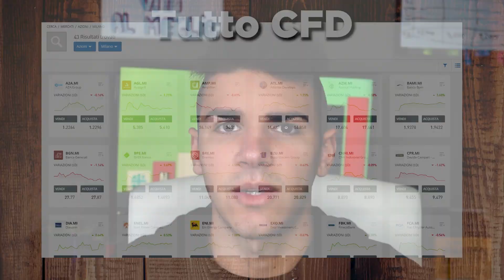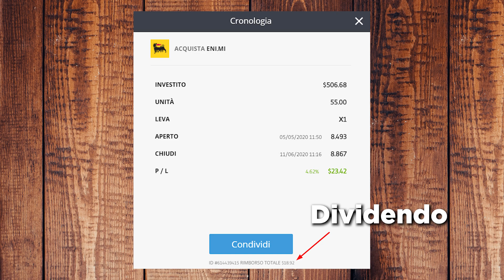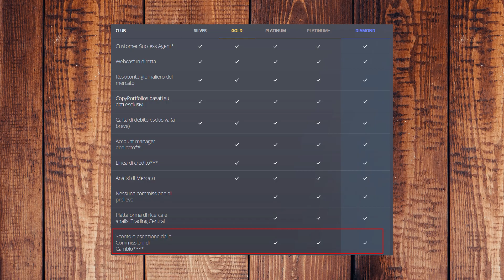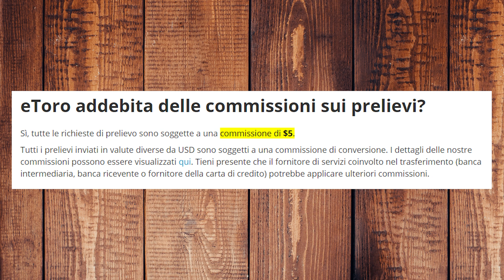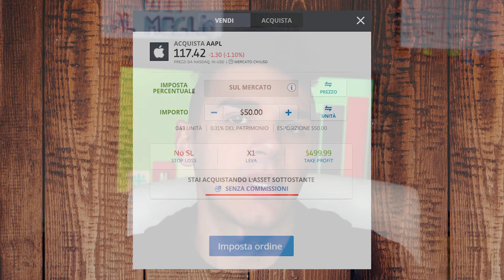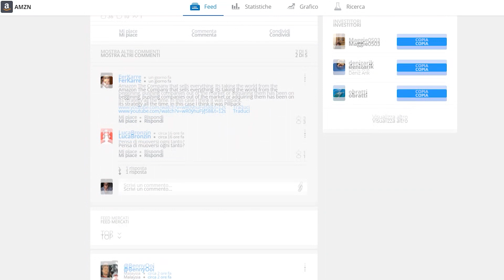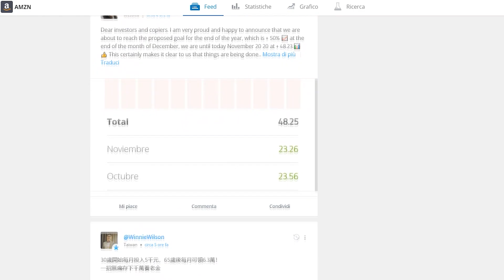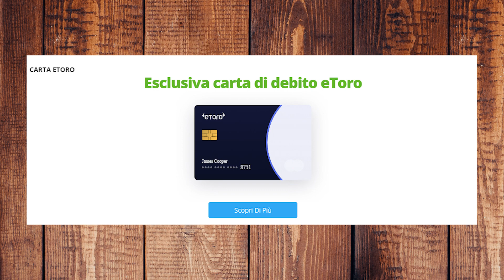ETORO fa veramente così Schifo?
Etoro fa veramente così schifo? Ecco cosa mi piace e cosa no, tutti i Pro e Contro di Etoro